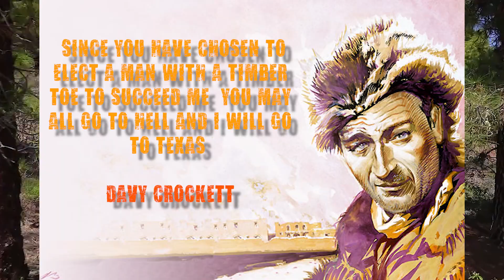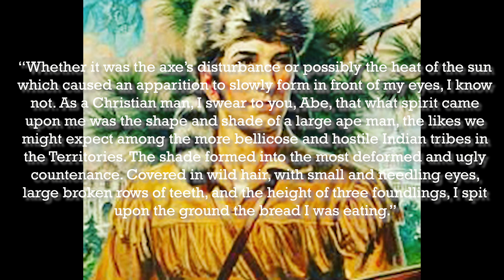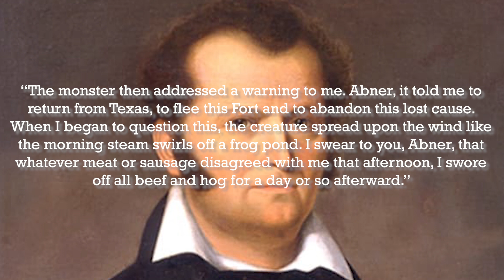The Unknown Files: Davy Crockett's encounter with Sasquatch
Davy Crockett, of frontier fame was quite the busy man. From going down blazing in the battle at the Alamo to his seat as a Congressman he achieved the status of Folk Legend; but did you know he too also spotted that elusive forest ape known as Sasquatch? Take a listen...